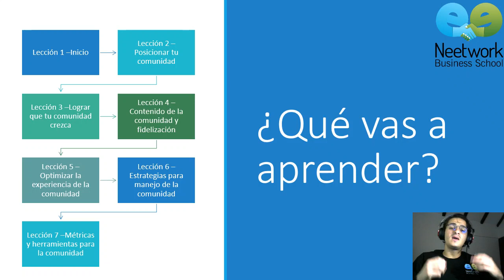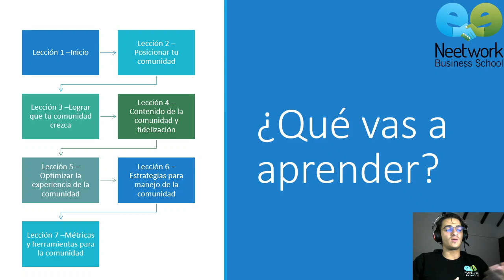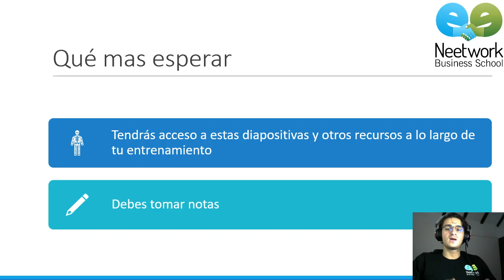😎 Conviértete en un Social & Community Manager Experto | Curso Social & Community Manager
La Certificación de Experto en Social & Community Manager consta de 7 Módulos que te detallamos a continuación:

Módulo 1: Conceptos generales y ¿Para qué sirve el Community Management?
Módulo 2: Posicionar tu comunidad
Módulo 3: Lograr que tu comunidad crezca
Módulo 4: Contenido de la comunicad y la fidelización
Módulo 5: Optimizar la experiencia de la comunidad
Módulo 6: Estrategias para el manejo de la comunidad
Módulo 7: Métricas y herramientas para la comunidad

¡Conviértete en un Profesional a través de nuestros cursos!

🤓 ¿Aún no conoces a Neetwork? Visita e inicia una prueba gratuita.

👉 Adquiere tu Membresía VIP y obtén acceso ilimitado a este y todo el contenido del campus, haciendo clic